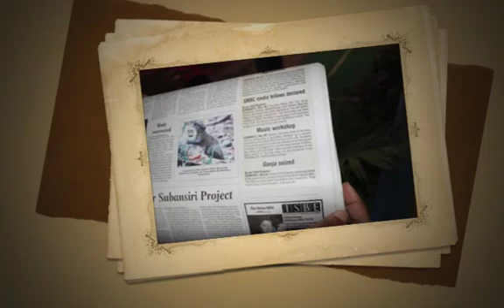Vårsøg - Henning Sommerro - Gumbo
During autumn 2010 Gumbo toured China and India for 30 days, performing at Jazz festivals, concert halls,  clubs, schools and even at the WORLD EXPO in Shanghai. Over fourty thousand people were exposed to their wonderful and groovy music. Listen to this and enjoy!

Even Kruse Skatrud -- trombone
Kåre Nymark jr -- trumpet
David Gald -- tuba
Kenneth Ekornes -- drums & percussion

Gumbo is something quite uncommon - a "pocket brass band". It is a jazz parade band in miniature -- a musical fireworks which hovers somewhere between the  heavily arranged and the loosely improvised. The music suggests and combines the music of New Orleans and Afrocarabian folk music, a wonderful concoction of parade rhythms, jazz, funk, latin and R&B played by four outstanding musicians. Gumbo has during the last ten years played over 800 concerts in Europe, Asia and Africa.